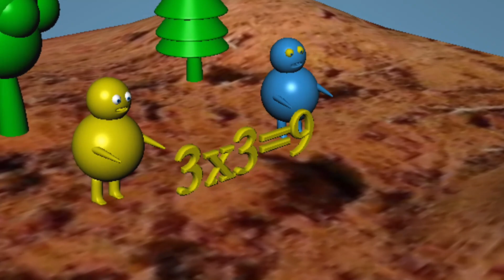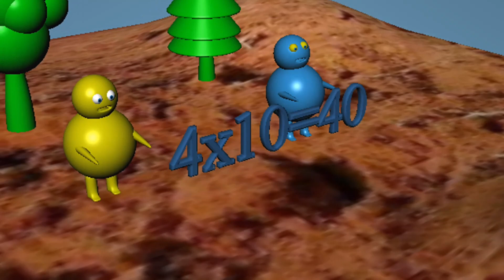3 and 4 tables animation | Animation MFK youtube channel